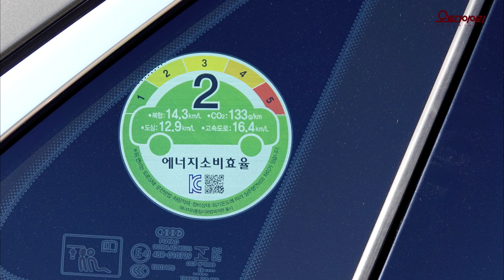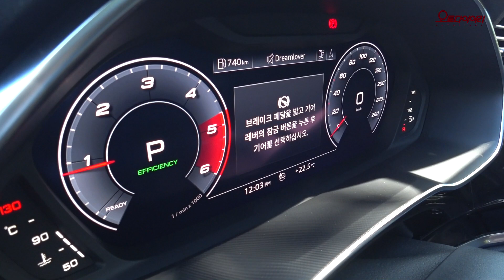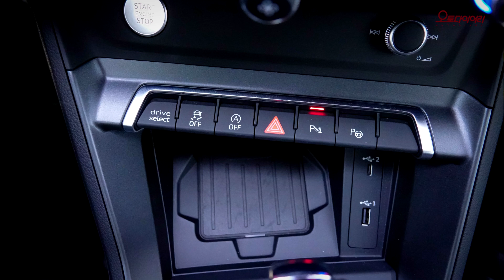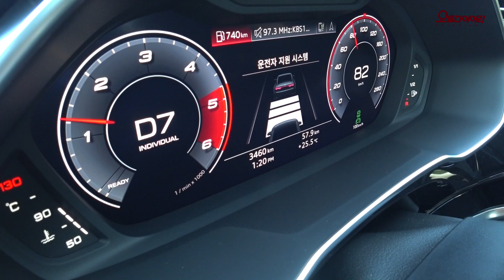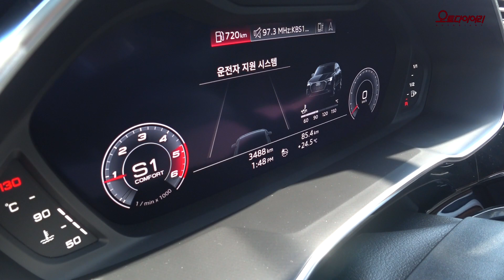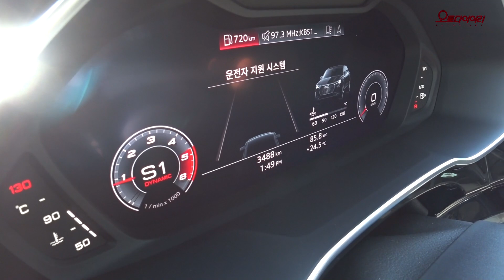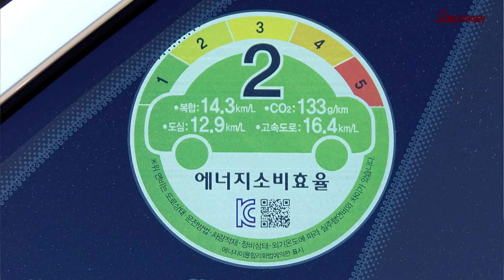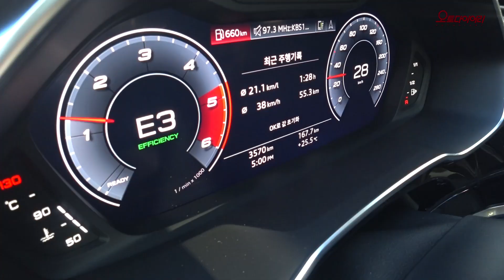[시승기] 아우디 Q3 스포트백 35 TDI, 쿠페와 SUV 사이에서 챙긴 '실속' - Audi Q3 Sportsback 35 TDI test drive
아우디의 쿠페형 컴팩트 SUV Q3 스포트백 35TDI. 쿠페와 SUV 사이에서 실속을 챙겼다.

2.0 TDI 엔진에 S 트로닉 7단 변속기를 더해 150마력의 힘을 낸다. 콰트로를 포기하고 앞바퀴굴림으로 움직인다. 주행안정감이 조금 떨어지지만 대신 공인복합연비 14.3km/L의 효율을 얻었다.

컴팩트 SUV라고는 하지만 차급을 뛰어넘는 공간을 확보했다. 실내가 좁을 거라는 걱정은 하지 않아도 되겠다.

Q3 스포트백 35TDI 5,090만원, 프리미엄 트림은 5,490만원이다.

▲ 디자인 - 01:20
▲ 뒷좌석 - 03:20
▲ 운전석 - 05:59
▲ 주행 - 11:51
▲ 0-100km/h 가속 - 22:11
▲ 연비 - 24:18
▲ 단도직입 - 27:04